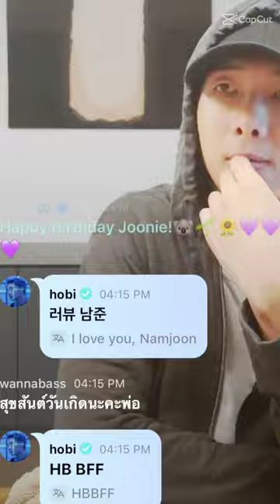namjoon give hoseok a painting, hobi said love in live rm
this is just a snippet of namjoon and HoSeok, which made some fans suspicious, because it was NamJoon who gave HoSeok an expensive painting that immediately took JHope's name, even JHope dared to say love to NamJoon's live on weverse, NamJoon also posted a photo of himself and JHope in the forest, their post it's on twitter